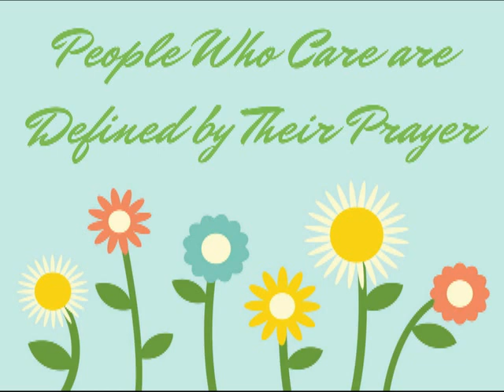May 14th, 2017 - People Who Care are Defined by Their Prayer